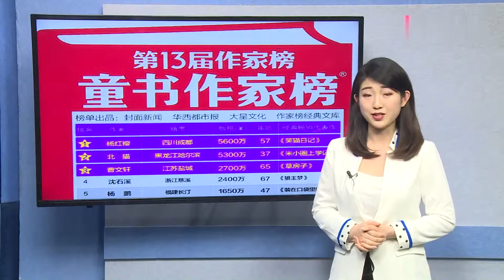郑渊洁揭开童书行业内幕，拒绝登上中国童书作家榜